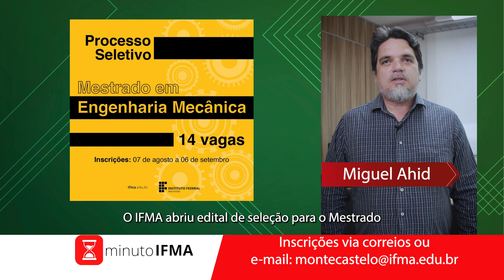Minuto IFMA (10/ 07/ 23)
O Minuto IFMA desta semana destaca a Seleção para o Mestrado em Engenharia Mecânica. As inscrições iniciam no dia 07 de agosto e devem ser feitas pelos Correios ou por e-mail.

E tem mais. O Campus Santa Inês abriu seletivo para professor substituto na área Letras/Língua Portuguesa/LIBRAS. Dia 19 de julho é o prazo final para os interessados se inscreverem pelo nosso site.

Para saber mais sobre essas e outras notícias, acesse o nosso portal (link em nosso perfil).